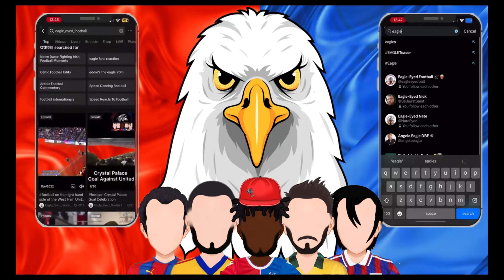PLAYER RATINGS | Crystal Palace Vs Everton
TRACK BY @CM22ENT
GRAPHICS BY RHEA HAMMOND
@NeramiMj (Twitter)

🦅 FOLLOW NATE:
Twitter - @NateEyed / @Nathan_Warnock1